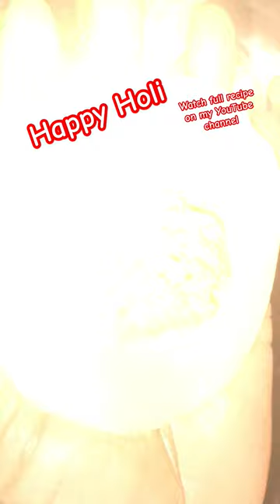बिना सांचा गुजिया बनाने का तरीका how to make bhujia recipe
AmazonBasics Hard Anodized Non-Stick 12-Piece Cookware Set, Turquoise - Pots, Pans and Utensil

Solimo 12 Pieces Aluminium Non-Stick Cookware Set(Fry pan,Sauce pan,Glass lid,Tawa Etc), Black

"Boost Your Health in the New Normal
With Aquaguard Copper and Zinc Booster"

Share Your Video On Khal.com
Khal is a dedicated cooking profile for professional chefs and cooking enthusiasts to show their cooking skills
And Verified Your Khal Account
Use My Code :kamatkirasoi_CGN5